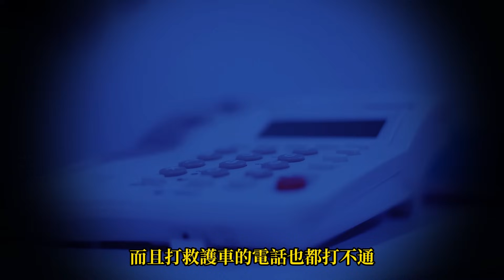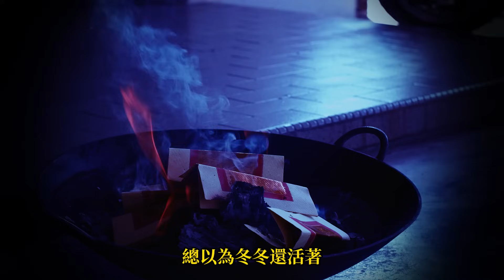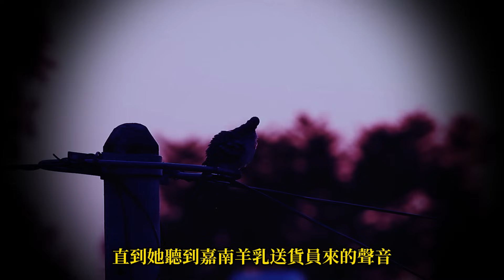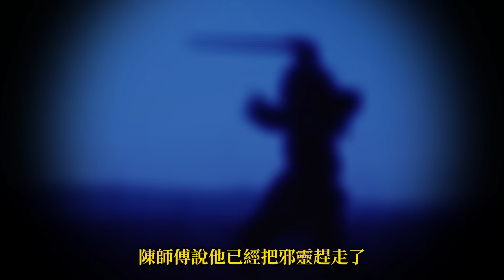他瘋了 被送進精神病院？ 921大地震驚魂記 集集陰魂不散的有個女孩 冬冬 纏繞古老三合院 921地震靈異事件 投稿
921大地震的陰影下
位於集集 一間古老三合院
成為鬧鬼的場所？
陰魂不散的幽靈女孩？

地震來襲有親人被永遠困在其中
這場悲劇只是開始？
在深夜家裡經常發生詭異事件
讓他們懷疑是否有不可思議的力量在作祟
最終，有人被迫送進精神病院
這一切到底是怎麼發生的？